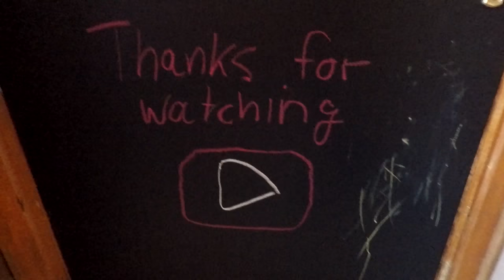How to convert a Door into a Chalkboard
We discovered, that we need a central Place to write down some Things we tend to forget. This Door in our Kitchen is the optimal Place and will be turned into a Chalkboard.. And also the Kids get a new Place for Creativity.

This Channel is somewhat a Vlog of what is happening on our Farm. I try to document all the work we are doing here.